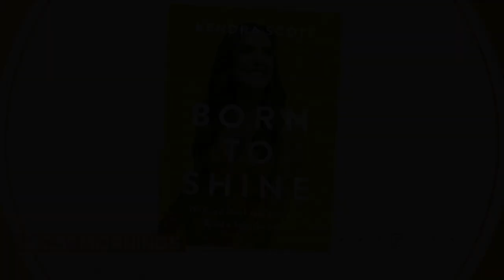Jewelry mogul Kendra Scott on new memoir "Born to Shine"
Jeweler Kendra Scott's colorful gemstone pieces have impacted the jewelry world for two decades. Founder, designer and entrepreneur Kendra Scott joins "CBS Mornings'' to talk about her new book "Born to Shine" and her journey to a billion-dollar jewelry empire.